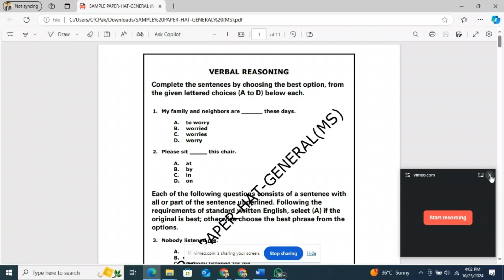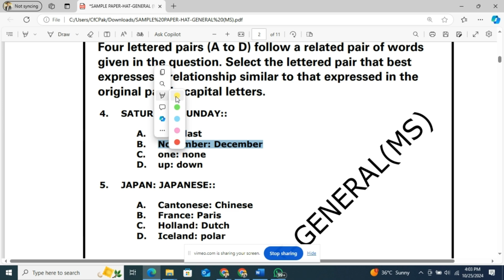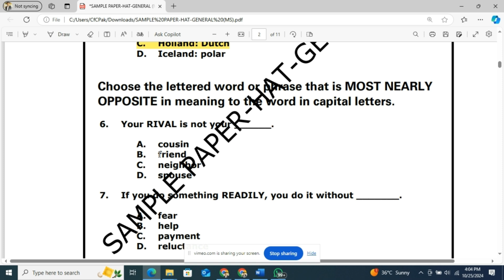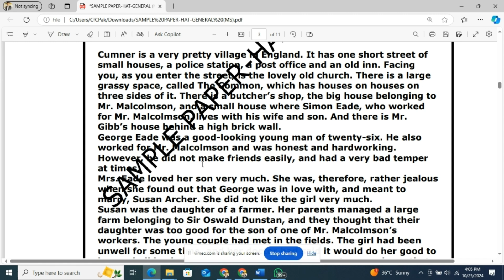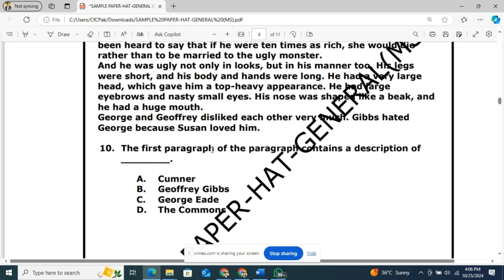HEC HAT Test Prep 2024 | Most Challenging Questions from Past Papers | Part 1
Are you struggling with HEC HAT testing? Look no further! In this video, we'll show you how to make HEC HAT testing a breeze. Our comprehensive guide covers everything you need to know to pass your HEC HAT test with flying colors. From understanding the test format to mastering the different question types, we've got you covered. Watch until the end to learn our top tips and tricks for acing your HEC HAT test. With our expert guidance, you'll be well on your way to achieving your desired score. So, what are you waiting for? Start watching now and make HEC HAT testing easy.